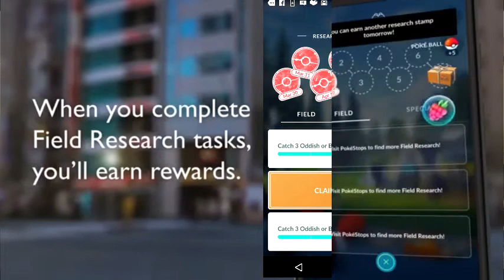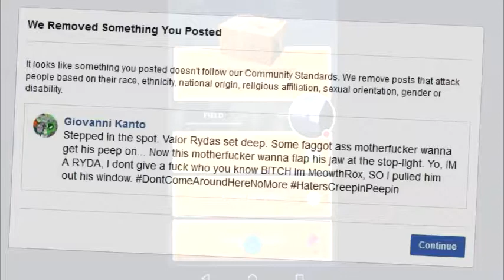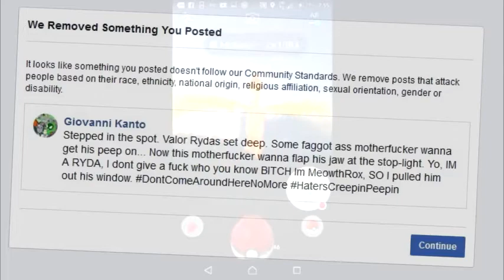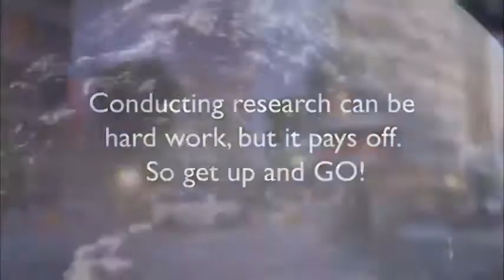Special Research - Moltres Breakthrough!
Its been an awesome first week of questing. I think Niantic is really onto something here with shutting the maps down.